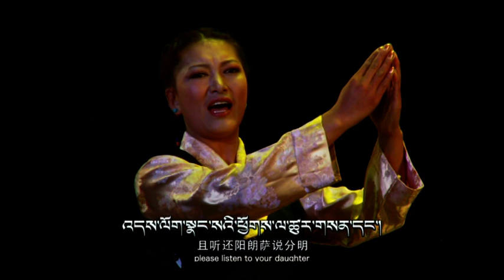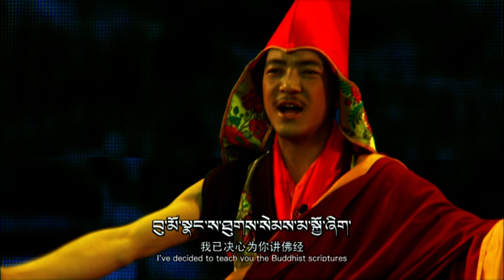བོད་ཀྱི་ལྷ་མོའི་འཁྲབ་གཞུང་ཨ་ལྕེ་སྣང་ས་འོད་འབུམ་/ TIBETAN OPERA NANGSA WENBHUM Part 7